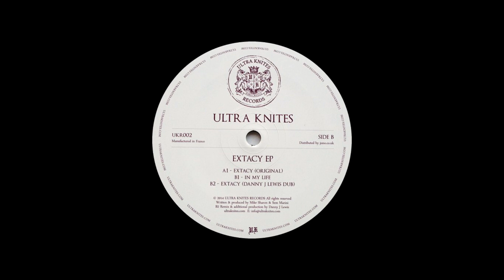Ultra Knites - Extacy (Danny J Lewis Dub)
Upload authorized by the record label.